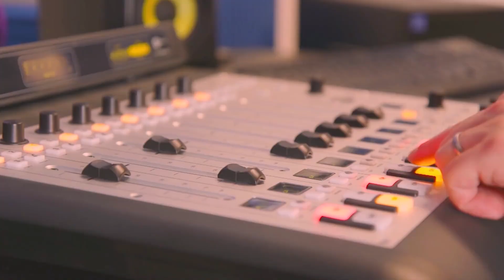Diputada Claudia Mix ofició al Ministerio del Interior por allanamientos en Villa Francia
La parlamentaria por Estación Central acusó una “desproporción” en el uso de la fuerza por parte de la policía. De las 14 detenciones 9 fueron calificadas como ilegales.